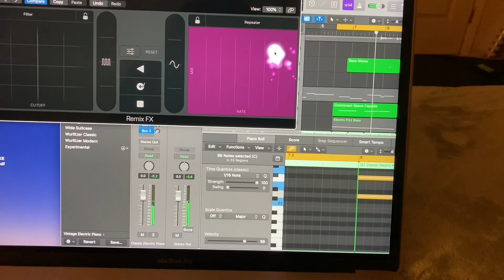its christmas day! vlog + wrapping presents, working on Logic Pro, family christmas walk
It's christmas dayyyy!! It felt so nice to have a normal Christmas this year. I  hope you all enjoyed your families during this holiday. Happy New Year!